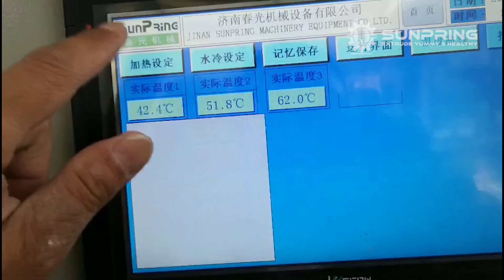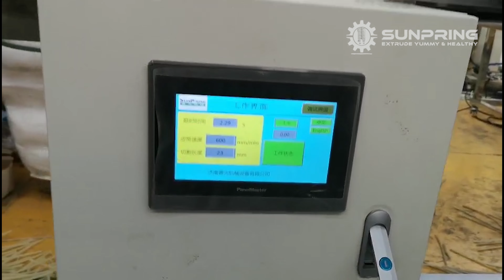Rice straw production line/rice straw machine/大米吸管生产线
The new rice straw production line test video uses a new type of cutting machine for your reference.

Rice straw can be made from rice and cassava（Tapioca is the raw material for making pearls in bubble milk tea. It makes the straw strong, tough and smooth） by extruding process.

The appearance of rice straw made by extruding technology is the same as that of ordinary plastic straw. Rice straw has a smooth surface、And tough，Compared to plastic straws,Rice straws can be eaten directly,The taste is crunchy,It tastes like the rice crust people often eat.Also can adjust the raw material,Make different colored Rice straws.

JINAN SUNPRING MACHINERY&EQUIPMENT CO.,LTD
Add:No.3,Xinsha North Rd.,Meili Lake,Huaiyin District,jinan 250023,China